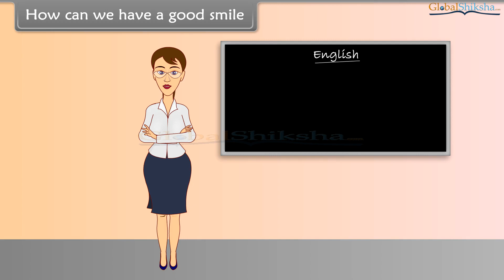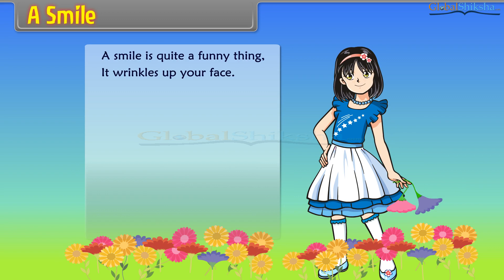Class 2 English - A Smile | NCRT Board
GlobalShiksha's Animation-based learning videos are available from LKG to class 12 and covers Maths, Science, English & Social science. To buy please visit ➡️

Why should you choose animation based video for your kids?
🧒For Classes KG - XII
📈Improves scores by 20%
🥳Reduces stress
🧠47 times more retention
🏆Score more marks in exams
🚫No more boring books
📚Maths, Science, Eng & SST
✅ 100+ Tips to solve questions faster
💡Problem-solving & critical thinking
👨‍💻Videos in English & Hindi
🧬Designed by IIT-IIM grads